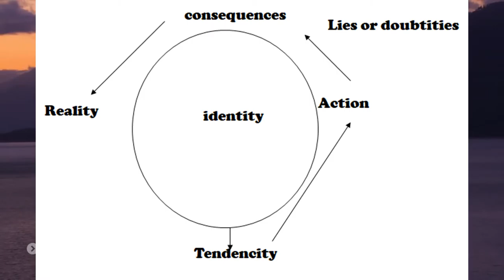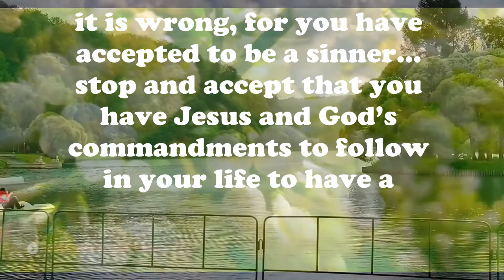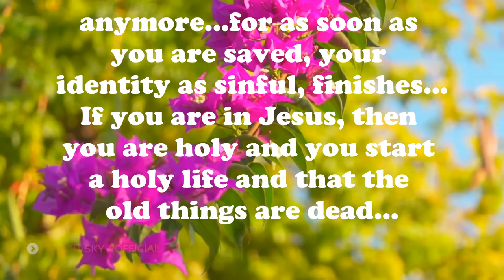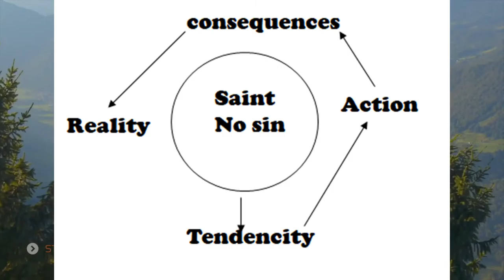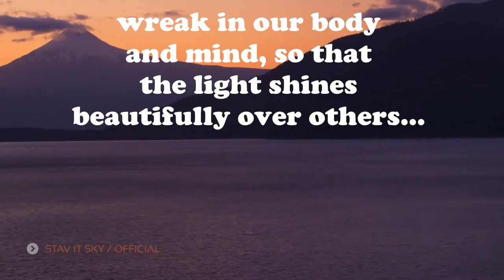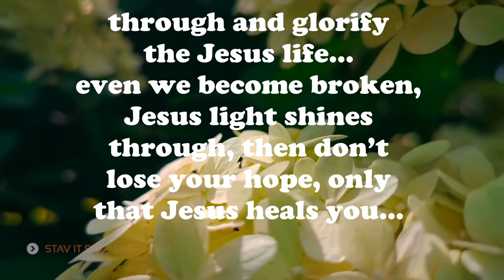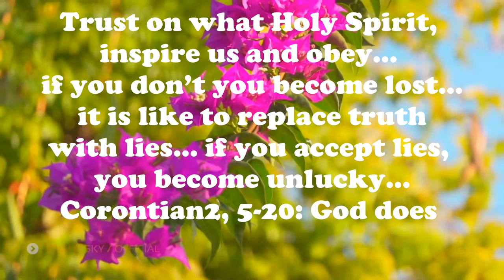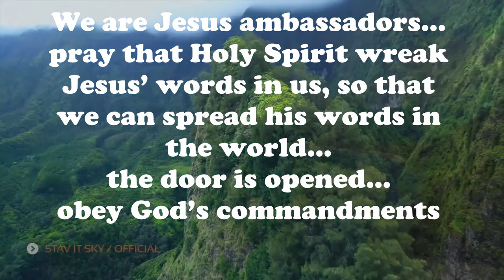truth, part 7